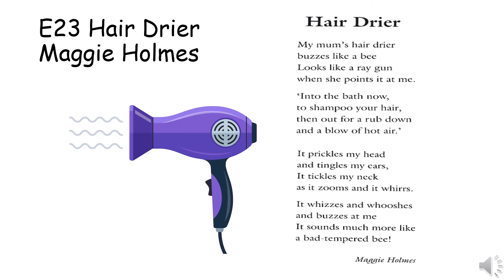E23 Hair Drier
Hong Kong Speech Festival 74